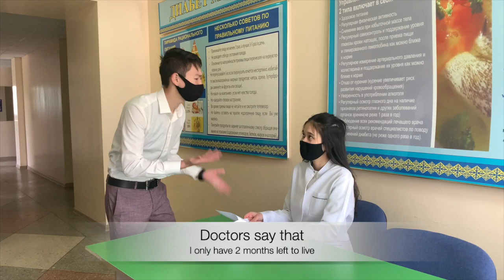UG Participant №1